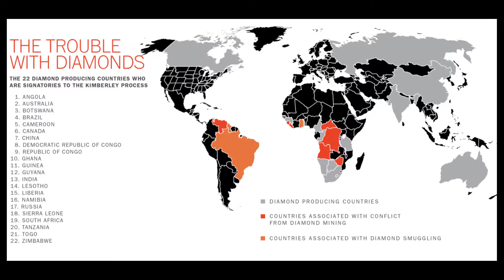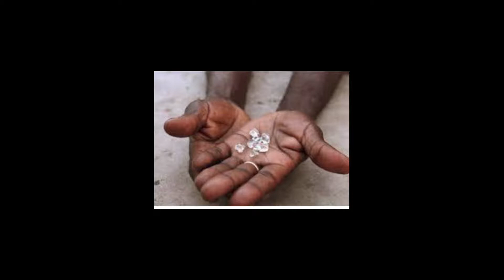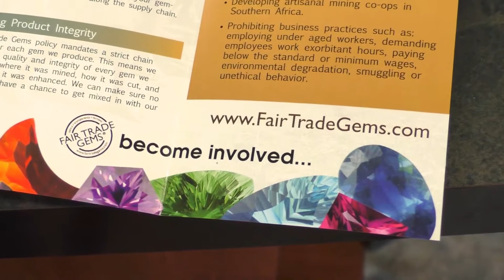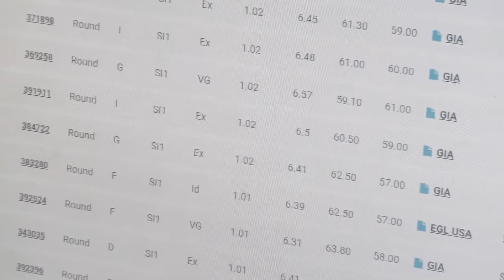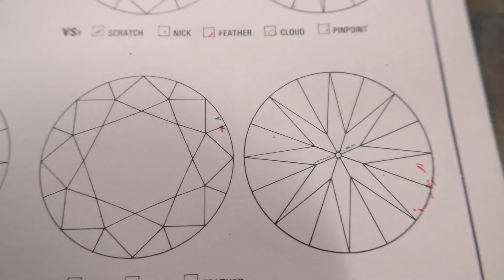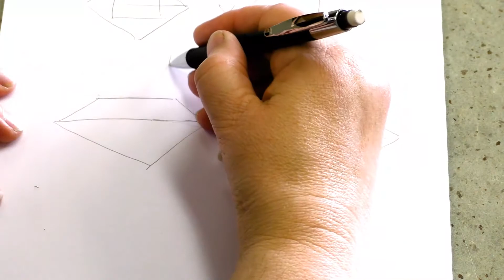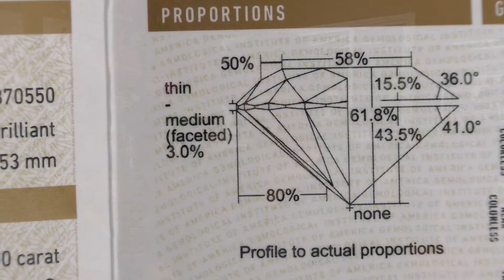Let's Talk Diamonds Ethics, Sourcing and Grading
Designer/Goldsmith Mary Wong, of Trios Studio, talks about the ethics, responsible sourcing and grading of diamonds. Mary Wong is co-owner of a design studio that has always featured Fair Trade Gems and Responsible sourcing in the jewelry they make. and check out the extraordinary philosophy and jewelry at Trios Studio.